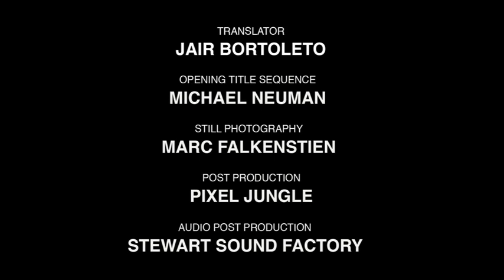DRIVE starring Mike Vallely: Brazil Part 1 (2008)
Season Three | Episode One

The premiere episode of the third season of DRIVE finds Mike Vallely packing up his Wagoneer, saying goodbye to the family, and heading back out on the road.

The first stop is the country Brazil where Mike meets skateboarder and community activist Sandro Santos. He takes Mike to his hometown of Poa, where Mike has a skate session in front of Sandro’s house with a group of neighborhood kids.

From there, Sandro takes Mike into downtown Sao Paulo to the Vale Du Anhangebau, the central skate spot in Sao Paulo. Sandro and Mike talk about how Sandro got into skateboarding and how he uses skateboarding to teach kids lessons about life.

Sandro tells Mike about a program Sandro started at a juvenile prison, and they visit the prison, where Mike does a skate demo for the kids.

The episode ends with Mike skating on a rooftop plaza reflecting on his own role in skateboarding.

DRIVE
Based on the award-winning documentary film DRIVE (notes from the wilderness), goes on the road with professional skateboarder Mike Vallely as he travels the world exploring the people, places, and issues defining skateboarding and youth culture today.

DRIVE blends action with information, empowering and inspiring its viewers to be active and compassionate and to pursue their talents and life dreams.